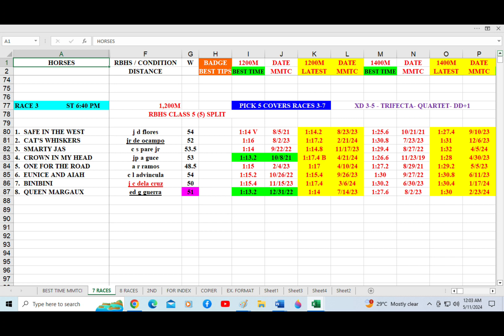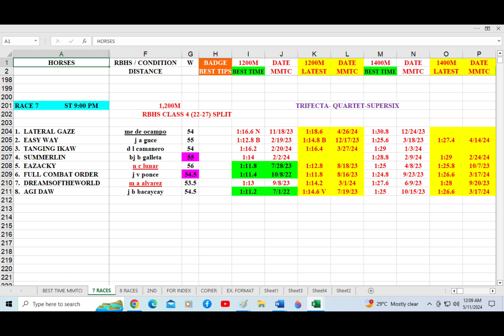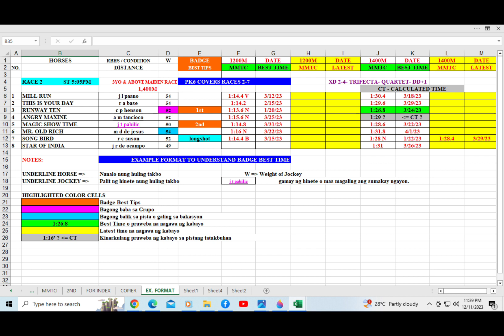Badge Best Time for May 11, 2024 Saturday @ Metro Manila Turf Club Inc.